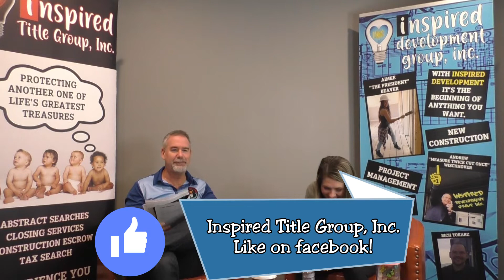Inspired Title Group, Inc. Quote of Day - January 7, 2021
Inspired Title Group, Inc.